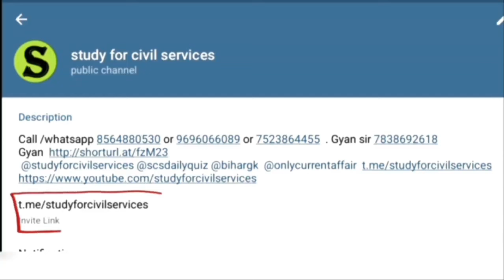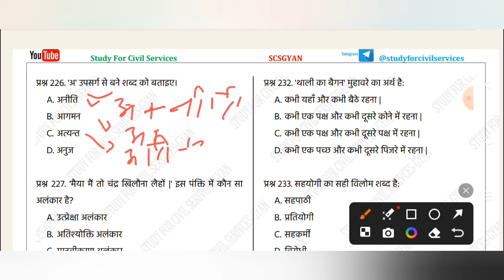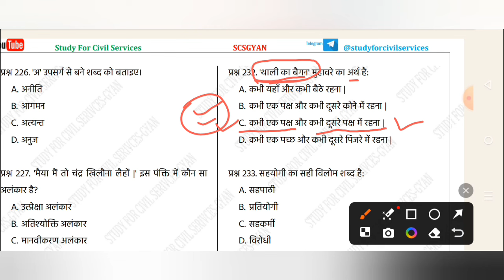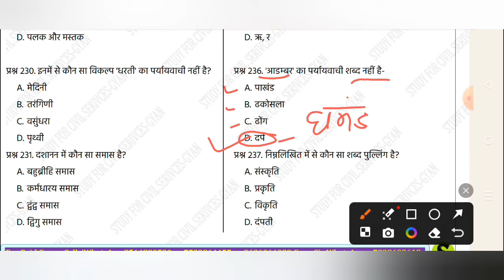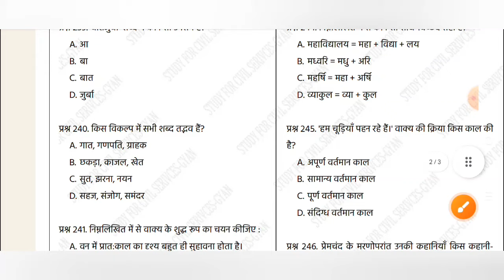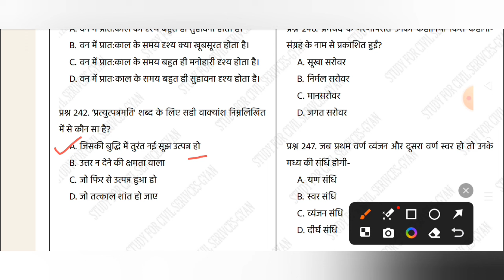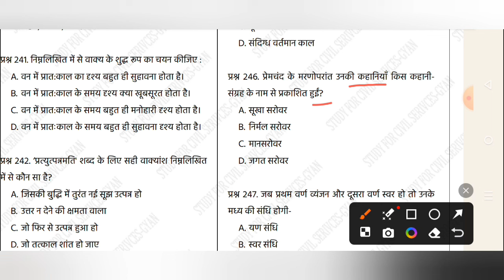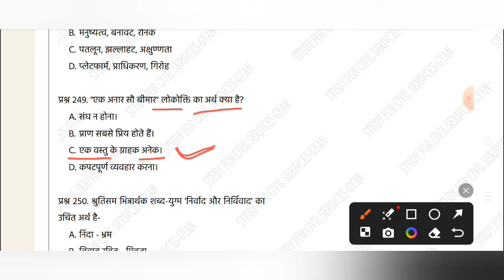ALLAHABAD HIGH COURT AHC JUNIOR ASSISTANT GROUP C D STENOGRAPHER GENERAL SAMANYA HINDI CLASSES #10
is video me allahabad high court ahc group c stenographer group d ke liye most important general samanya hindi question ki practice karayi gayi hai.

Allahabad high court vacancy 2024 ( total 3306 vacancies of group c group d steno ) exam date kya hogi ?
Best online classes sirf selection ki taiyari , exam Oriented high yield classes study material books selection material , test series model paper practise set by gyan sir study for civil services
allahabad high court group c vacancy 2024 syllabus
allahabad high court group d vacancy 2024 salary details classes process server
allahabad high court steno previous year question paper

Allahabad high court 2024 New vacancies 3306 vacancy in group c , Group D and steno
Exam date ? Latest news update by gyan sir study for civil services

Ahc best online classes course online best teacher
Best study material books , test series , selection material , model test paper by gyan sir study for civil services

uppcs 2024 expected cutoff ?
Ro aro 2023 re exam Expected cutoff ?
Normalization kaise hoga uppcs uppsc me ? Ye sab k bare me koi update nahi aaya abhi tak uppsc aayog se
uppcs latest news today update ?
uppsc uppcs up psc pcs ro aro beo 2024 exam postponed hoga ki nahi ? New exam date kya hogi agar postpone hua to ?
Critical Analysis by Gyan sir